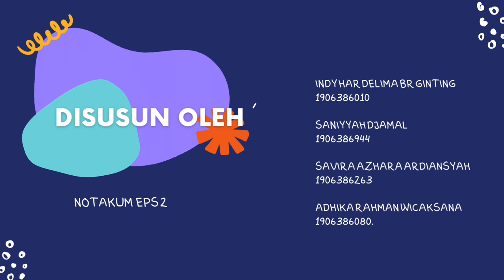[NOTAKUM EPS 2 " PANIK GA KALAU ADA PIHAK PALSU DALAM AKTA AUTHENTIK? CEK KEABSAHANNYA DISINI YUK!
NOTAKUM " NONTON TENTANG NOTARIS BAHAS HUKUM"

kalian pernah gak sih dengar kalau notaris itu adalah pawang pembuat akta authentik? Bisa bayangin kalau ternyata akta yang memiliki kekuatan hukum sempurna di depan pengadilan ini memiliki keterangan atau pihak palsu didalammnya?!!1
rugi dong yaa? terus tanggungjawab notaris sebagai pihak pembuat aktanya gimana dong?

gimana nih nasib akta ini?

yuk cari tau yaaaa disini gimana tuhh!

just for correction, acten partage adalah akten partij
Thanksssss

regads
Pararel B Kelompok 1  Profesi Notaris
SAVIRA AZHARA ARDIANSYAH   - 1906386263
INDY HAR DELIMA BR GINTING   -  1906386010
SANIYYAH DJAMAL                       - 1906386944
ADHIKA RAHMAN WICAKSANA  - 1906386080